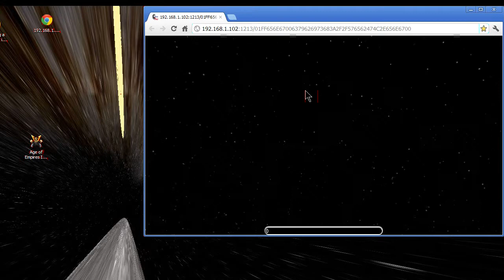Sol searching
Early WebGL experiment